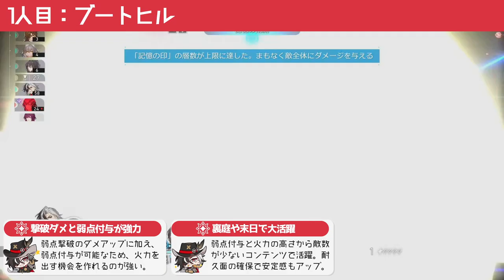【崩壊スターレイル】Ver.2.5の現環境で強く使えるメインアタッカーを紹介。高難度コンテンツでも活躍間違いなしのメインアタッカーをまとめて紹介【崩スタ】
今回は「Ver.2.5の現環境で強く使えるメインアタッカーを紹介」を紹介していきます。

00:00 オープニグ
01:11 1人目：ブートヒル
03:02 ２人目：カフカ
04:47 ３人目：ジェイド
06:28 ４人目：雲璃
08:33 ５人目：ホタル
10:24 ６人目：飛霄
12:53 ７人目：黄泉
15:28 各キャラの高難度の評価

-GAME INFO-
■対応ハード：PlayStation 5、 PlayStation 4、 iOS、 Microsoft Windows、 Android
■ジャンル：ターン制バトル、アドベンチャーゲーム、 ストラテジーゲーム、 ローグライクゲーム
■開発元：miHoYo、 COGNOSPHERE PTE. LTD.